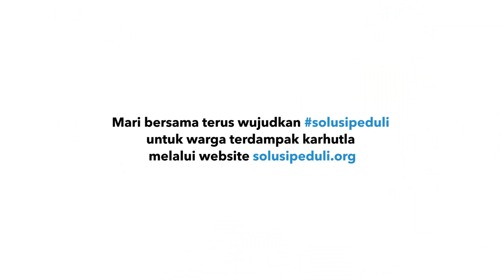Layanan Kesehatan Bagi Warga Terdampak Kabut Asap di Kalimantan Tengah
Ahad, (20/10/2019) Layanan kesehatan diberikan oleh Human Initiative kepada warga terdampak karhutla di Desa Danau Tundai, Palangkaraya, Kalimantan Tengah.

Desa dapat dicapai dengan waktu tempuh sekitar 1 jam menggunakan kendaraan roda empat dan menyeberang dengan perahu klotok kapasitas 6-7 orang.

Tim kesehatan Human Initiative terdiri dari 2 dokter, perawat, apoteker, dan relawan yang melayani sebanyak 92 penerima manfaat.

Selain layanan kesehatan, diberikan pula masker, oxycan, dan makanan tambahan berupa susu dan biskuit yang dititipkan di polindes setempat.

Mari bersama terus wujudkan solusipeduli untuk warga terdampak karhutla melalui website solusipeduli.org